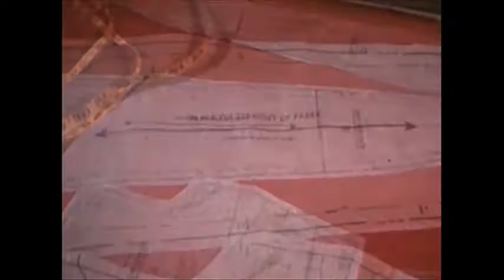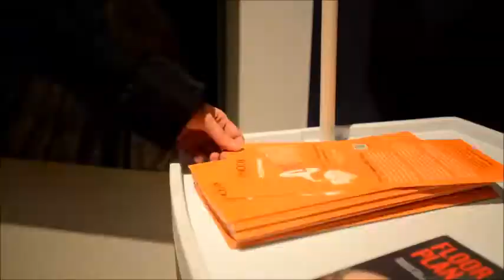TRAILER: Dress-Up Ashmolean LiveFriday, with Oxford Fashion Week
Carl Anglim, Director of Oxford Fashion Week, speaks about upcoming Dress-Up LiveFriday at the Ashmolean Museum
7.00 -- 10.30pm Friday 30 August 2013
ADMISSION FREE

We invite visitors to put on their finery and explore summer chic through the ages. Receiving a passport on arrival, visitors will set off around the world in style on an alluring voyage through the museum featuring live photo shoots, runway shows, express fashion sketching and more.